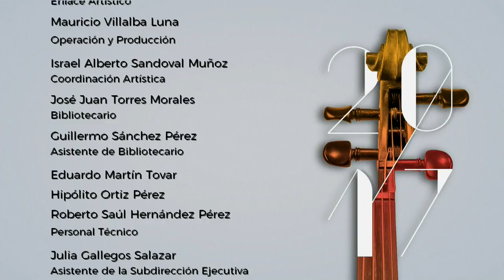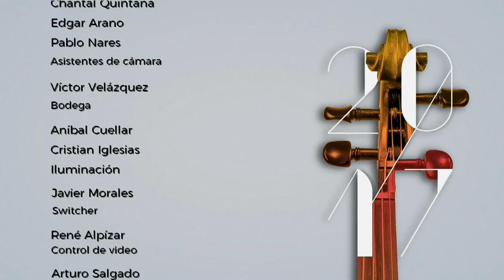Queen sinfónico OFUNAM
Orquesta Filarmónica de la UNAM
Alfredo Ibarra, director huésped
Marc Martel, voz
Quinteto Britania
Coro Sinfónico de la Benemérita Universidad Autónoma de Puebla.
José Antonio de la Rosa, director coral.

Programa:
Flash
Save Me
Killer Queen
We Will Rock You
Innuendo

Intermedio

Last Horizon
Radio Ga-Ga
How Wants to Live Forever
Bohemian Rhapsody